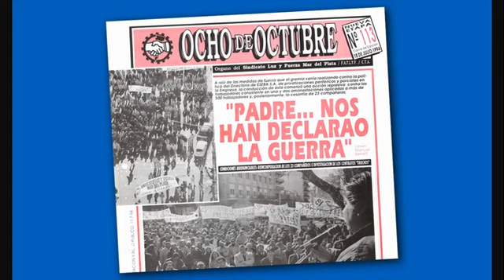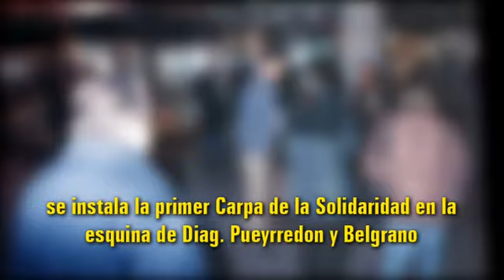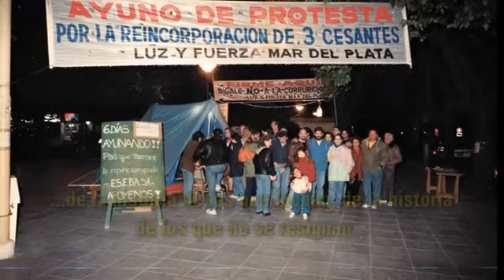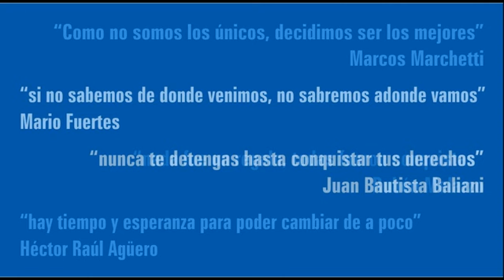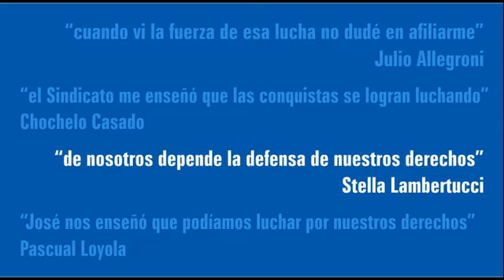A 25 Años de la Carpa de la Solidaridad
Video homenaje a los 25 Años de la primera Carpa de la Solidaridad en la esquina de Diagonal Pueyrredon y Belgrano de la ciudad de Mar del Plata.